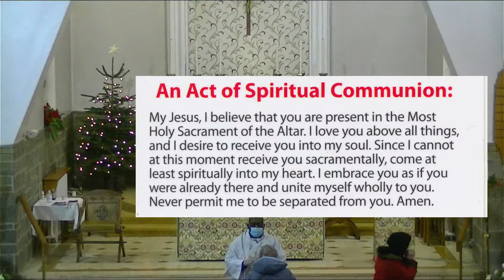Morning Mass - Saturday 8th January